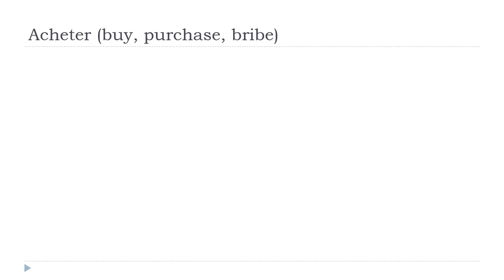பிரஞ்சு மொழி அறிய = Acheter # Indicatif Présent